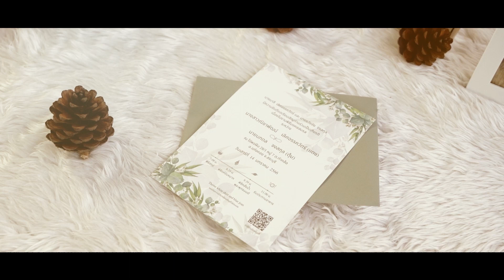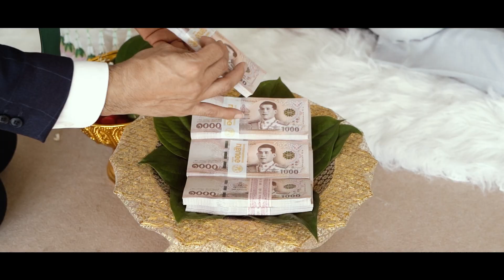[Cinema] Wedding K'Tang K'Toom ไร่พอฝัน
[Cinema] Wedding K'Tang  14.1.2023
Venue :ไร่พอฝัน
Cr : FastSweet